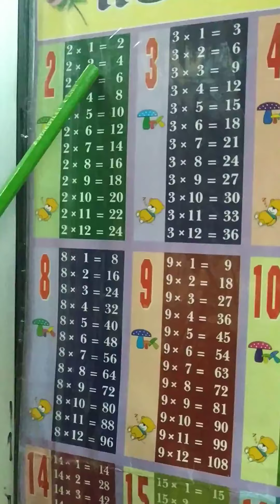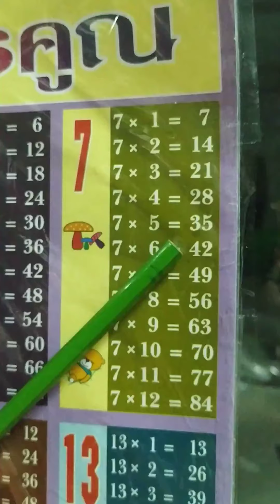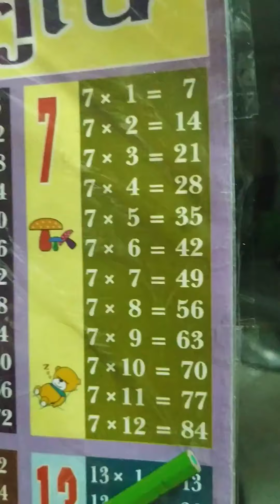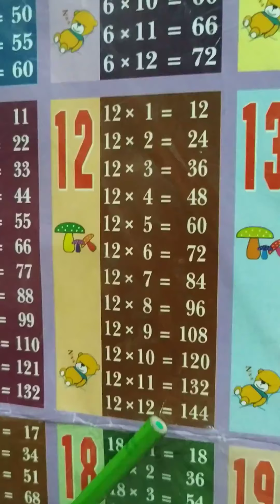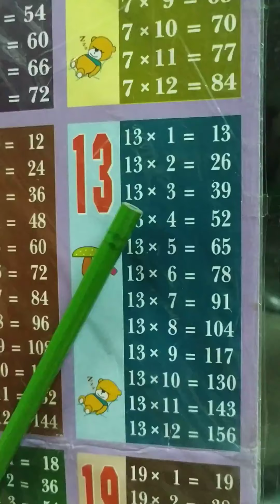ท่องสูตรคุณ แม่2 แม่13 ชวกร Riche ท่องสูตรคุณสนุกจัง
PaePROPERTYconsultant Paeบริการให้คำปรึกษาด้านการลงทุนอสังหา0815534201 ฝากขาย ขายฝาก ซื้อ อสังหา การ เซ้ง ที่ดินเปล่า โรงแรม อพาทเมนท์ อาคารพาณิชย์ อาคารสำนักงาน โรงงาน คอนโด ทาวน์เฮ้าส์ และ อสังหาริมทรัพย์ ทั่วประเทศเป้ นายหน้าคุณภาพ ทีมงาน มือ อาชีพ และ เครือข่าย ทั่วประเทศ ช่วยขาย ให้ได้ รวดเร็ว ได้ราคาสมเหตุผล ประทับใจทั้งผู้ซื้อ ผู้ขาย ค่ะ